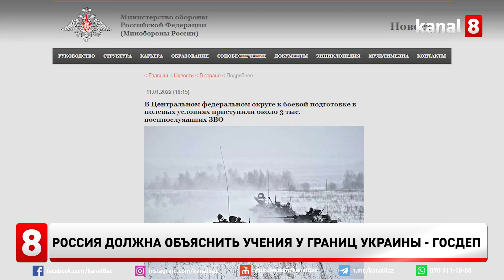Россия должна объяснить учения у границ Украины - Госдеп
Власти США ждут, что Россия предоставит объяснения в связи с проведением военных учений вблизи границы с Украиной, заявил представитель Госдепартамента Нед Прайс.
Для создания «атмосферы деэскалации», по словам Прайса, необходимо «возвращение войск в казармы» и «прозрачность вокруг любых легитимных учений на российской территории».
В посольстве России в Вашингтоне заявили, что продолжат проводить учения на своей территории, так как дислокация войск является суверенным делом страны.
Напомним, 11 января Западный военный округ объявил о начале учений на полигонах в граничащих с Украиной Воронежской, Белгородской, Брянской и Смоленской областях.